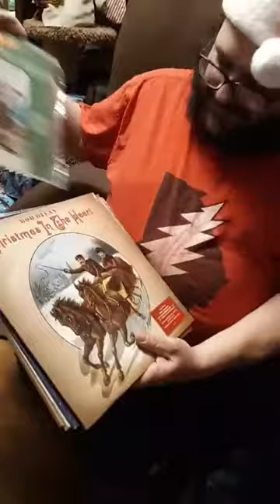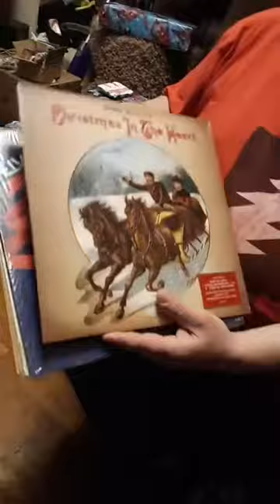022 Christmas Special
Episode 22 : The Dare John Letter to Santa : A Christmas Special